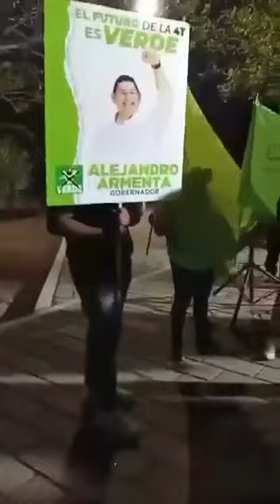Un vecino en Tehuacán le reclamó a Pedro Tepole por pedir el voto en un parque en mal estado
Un vecino de la colonia Constituyentes en Tehuacán le reclamó a Pedro Tepole por pedir el voto: “¿No le da vergüenza venir a pedir el voto en este parque tan feo?”.